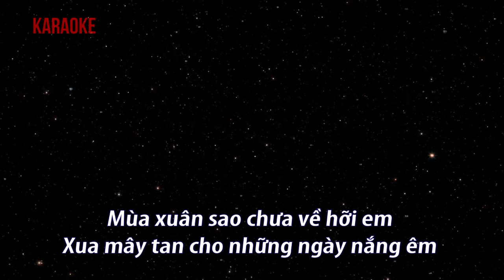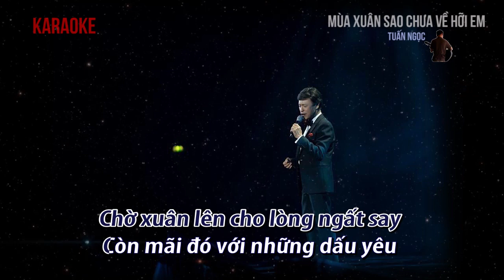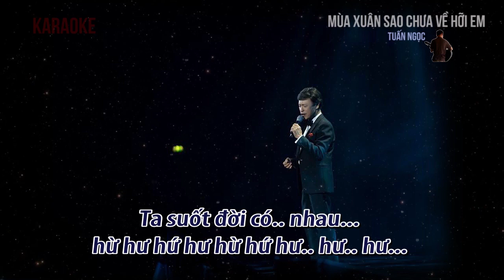Mùa Xuân Sao Chưa Về Hỡi Em - Tuấn Ngọc KARAOKE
Trường Sa